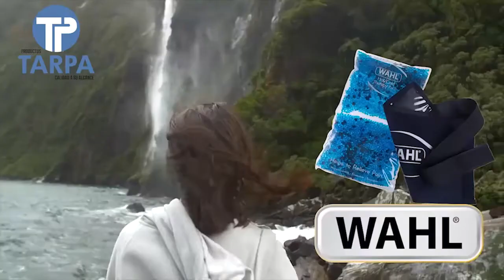La polémica 3 Julio